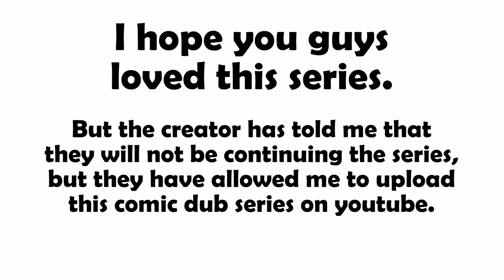【 BL Comic Dub 】 He's Cute - Full Series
(Credit)
This Comic was Created by (ioviichi_san)

The Voices In This Video:
Greychu - Anthony